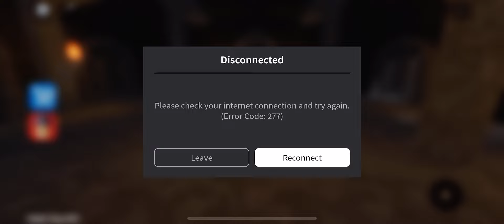BARRY'S PRISON RUN V2 IN REAL LIFE New Game Huge Update Roblox- All Bosses Battle FULL GAME